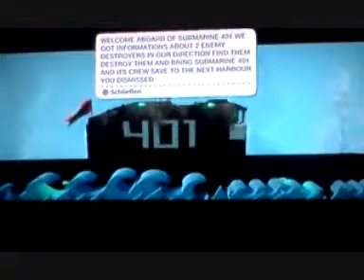Lbp Thypoon CLASS